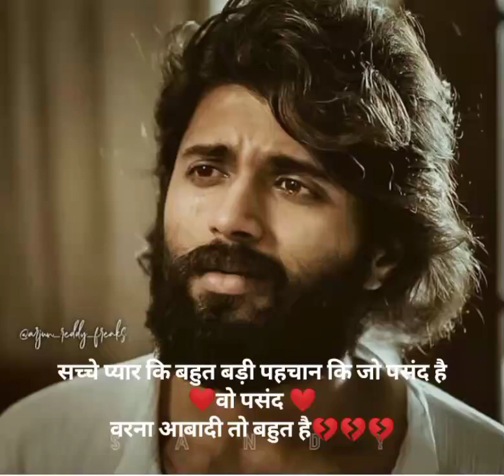sadsayari sadtoday viralshorts completesad sadquotes sadstatus sadtimes